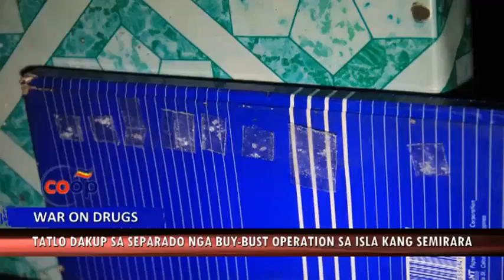3 ka mga drug suspects ang dakup sa isla kang Semirara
3 ka mga persona ang tigayon nga madakpan kang Caluya PNP sa separado nga mga operation sa isla kang Semirara.